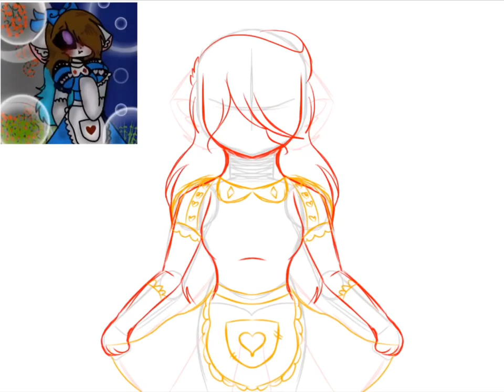🌠~Para o Concurso da Marimma Kawaii :3~🌠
🍀Em Português e Inglês/In Portuguese and English🍀

🍰Hi Sweets,sejam bem vindos ao meu canal!Esperam que se divirtam e curtem bastante!🍰
You are expected to have a good time and enjoy yourself!🎂

🎨Aqui terá vídeos de animações,desenhos,Fanarts para youtubers,entre outras coisas!🎨
🌈Here you will have videos of animations, drawings, Fanarts for youtubers, among other things!🌈

🍄Canais que você pode conhecer/Channels you may know=🍄

🎶Música/Music= Moth (Silent Partner) 🎶

💖Bye Bye,My sweets!💖